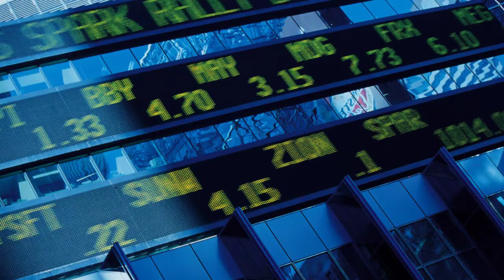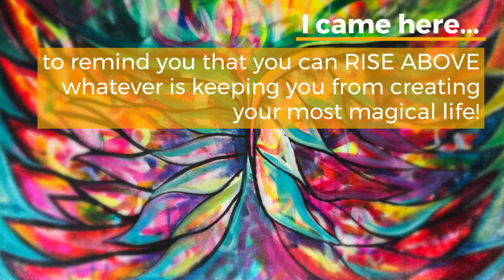Do you remember... The Creative Call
Our world is depending on our Creative Sprits to CREATE the change we want to see. Creatively Fit Coaches are trained to awaken this creative energy within as many people as possible. The time is now.